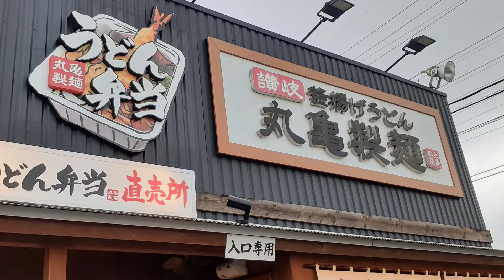【丸亀製麺】復活した『トマたまカレーうどん』 こんなメニューがあったんだ！絶品『焼きたて牛丼』 季節の天ぷら『三つ葉と小エビのかきあげ』を頂きます！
トマたまカレーうどん
焼きたて牛丼
三つ葉と小エビのかきあげ
まいたけ天
厚切りハムカツ